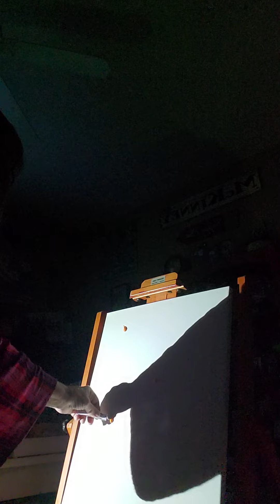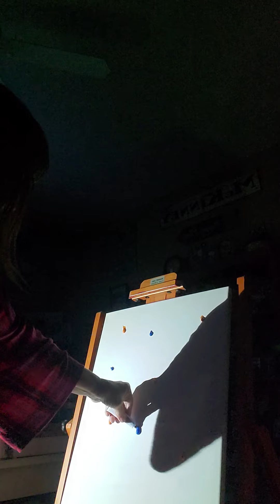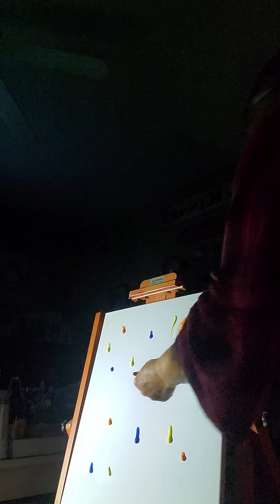Painting in the Dark